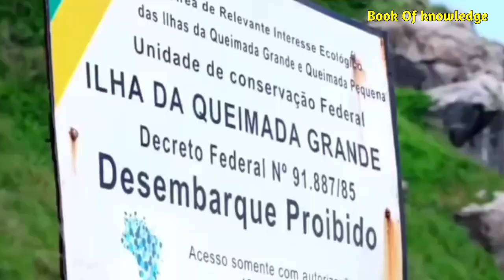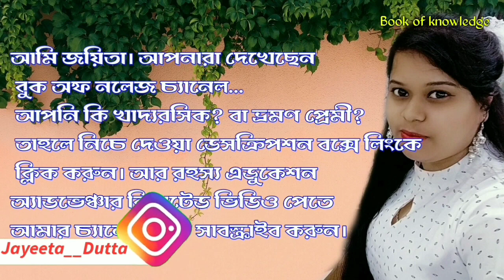সাপের সাম্রাজ্য, যেখানে যাওয়া নিষেধ| যেখানে গেলে কেউ কোনোদিন ফিরে আসতে পারেনি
Related Quarries